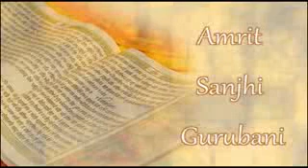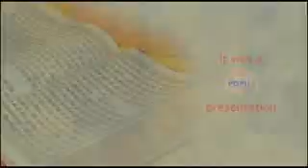AMRIT SANJHI GURBANI